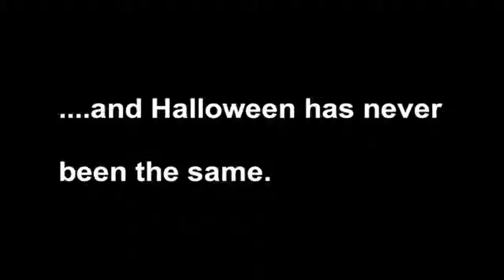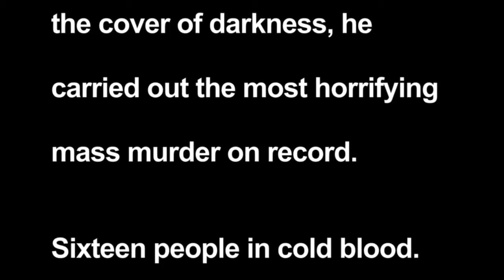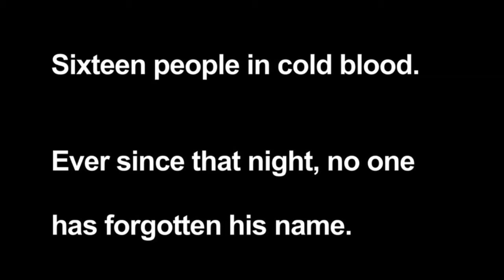Halloween 4 The Return of Michael Myers: El "buen" regreso de Michael | Critica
SIIIIIIIIIIIUUUUU (como odio está frase) y lo que más detesto, aparte de esto, es las malas secuelas, pero bueno, ¿este regreso de Michael fue buena o mala? pues ve el video y deja de estar leyendo esto, loco.

Criticas | Temporada 3 Episodio 24 (2021)